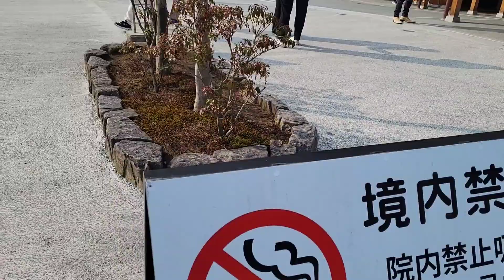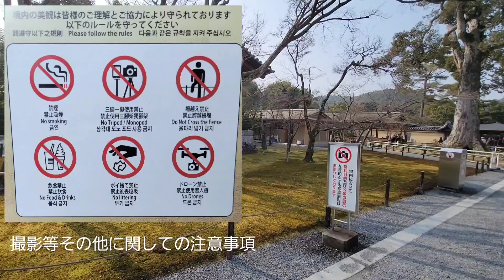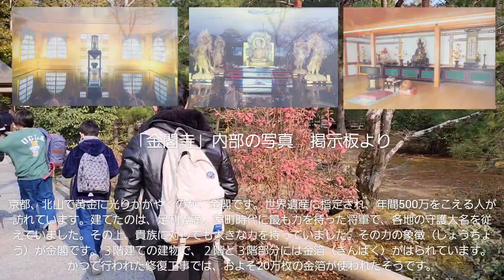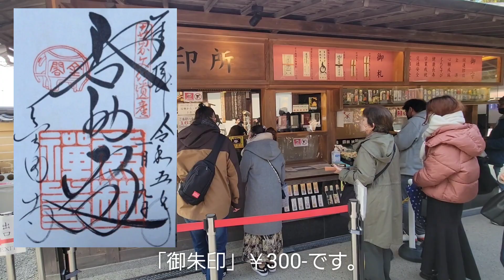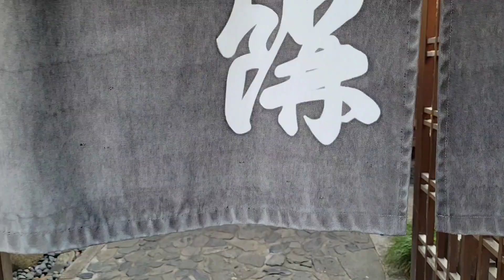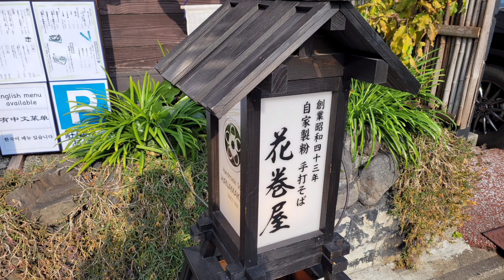KYOTO-KINKAKUJI😋⛩️【金閣寺モデルコース】🚗道案内【⛩️今宮神社あぶり餅】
2023年初ログ「金閣寺」「今宮神社」を散策　京都お土産No.1「阿闍梨餅」今宮神社の「あぶり餅」そして「花巻屋」お蕎麦をご覧下さい。